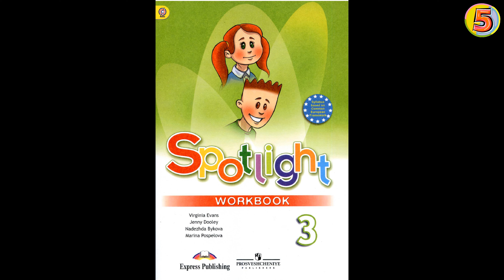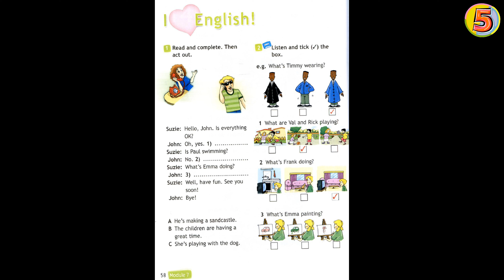Spotlight. Английский язык. 3 класс.Workbook Стр.58. Упражнение 2.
I love english - раздел
Spotlight. Английский язык. 3 класс. Рабочая тетрадь. Страница 58. Решение задачи.
Упражнение 2
Программа школа России.1.